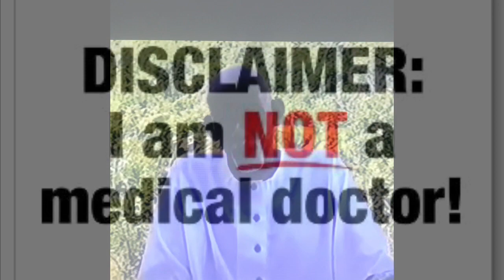Dr Sebi - Natural Vs Unnatural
Carbonbased Cellfood, Dr sebi is discussing the natural and unnatural herbs. Covering the myths of nutrition and giving proper perspective on how electricity assimilate with the human body.

Food processor
Emerald tablets